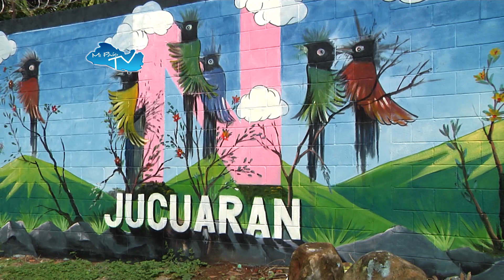MI PAÍS TV. JUCUARÁN, MONTAÑAS Y PLAYAS COMO PUNTA MANGO